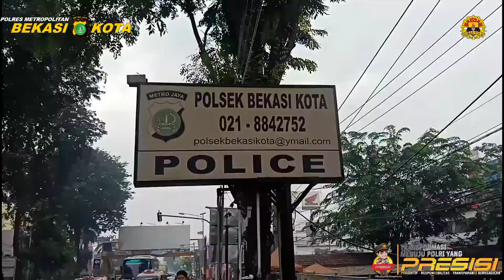OPS YUSTISI & PPKM MIKRO STATIONER PAGI PENCEGAHAN PENULARAN COVID-19 POLSEK BEKASI KOTA ❤️